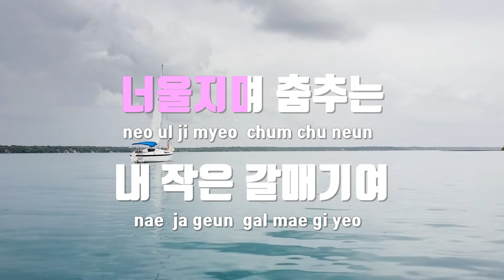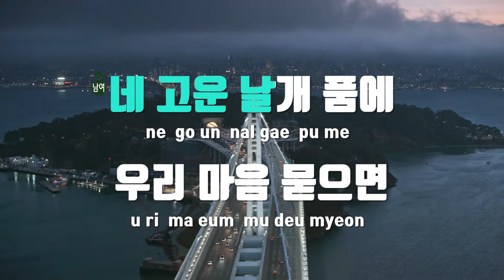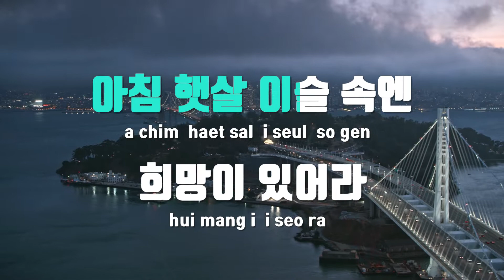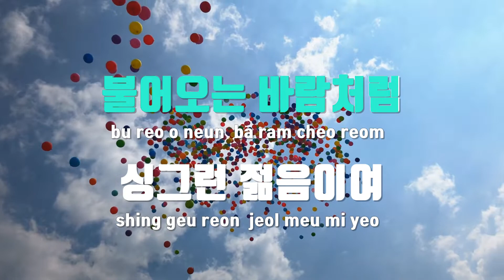[TJ노래방] 꿈이여사랑이여 - 한마음(Hanmaeum) / TJ Karaoke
꿈이여사랑이여  --  한마음